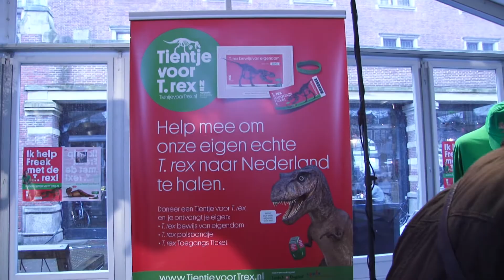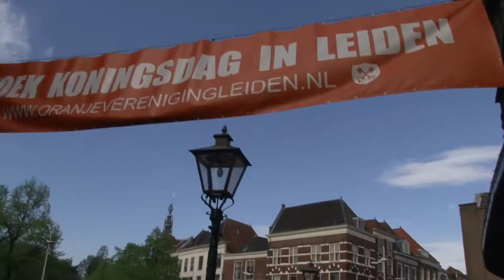Unity TV Nieuws - 24 APRIL 2014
In deze uitzending:
- Is de PvdA te vinden in de wijken?
- Jochem Myjer met griep thuis
- Oranjevereniging Leiden klaar voor Koningsdag